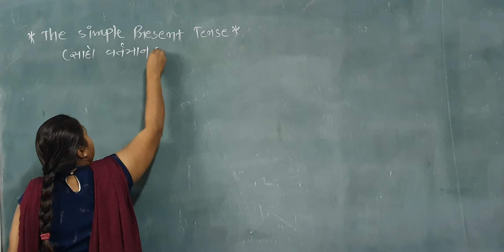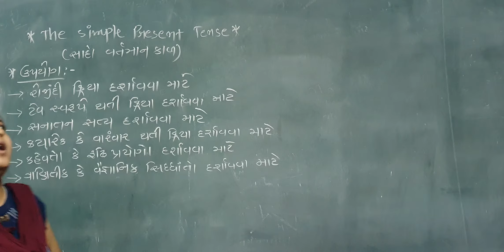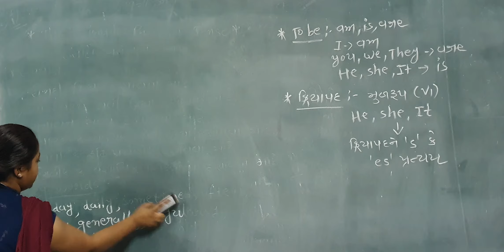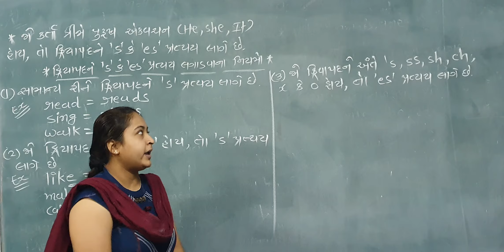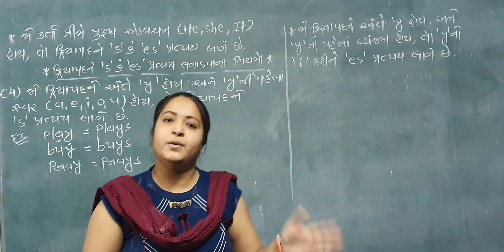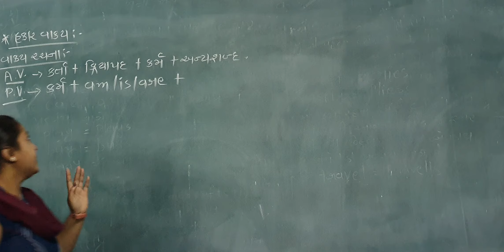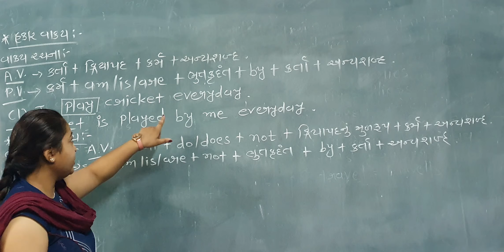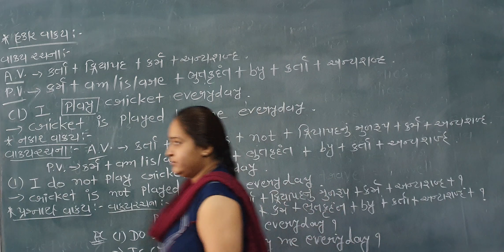STD 12 ENG GRA SCI DATE 1 4 2021